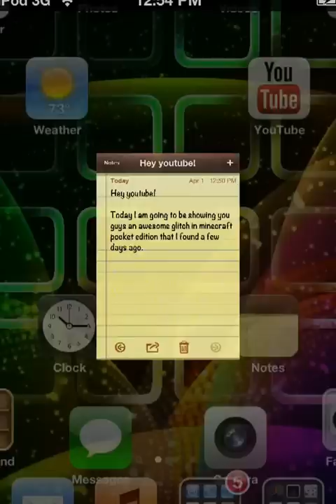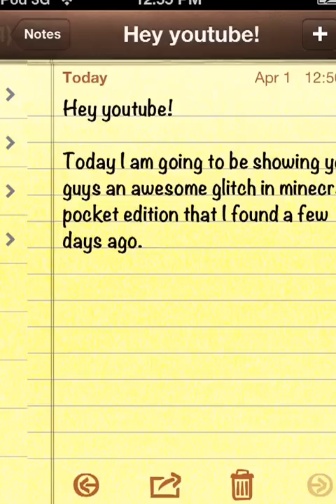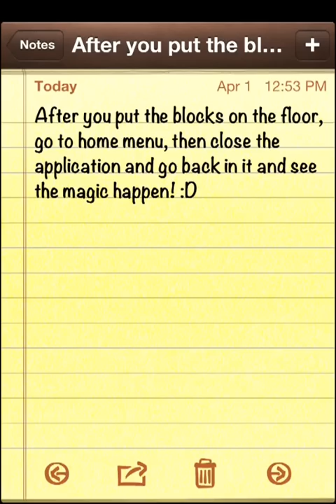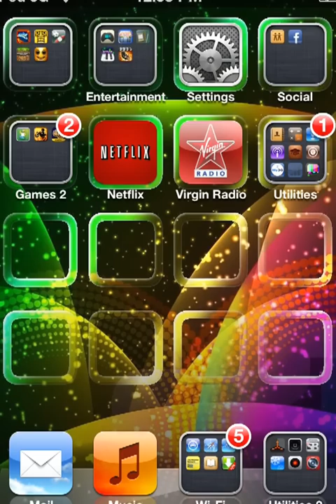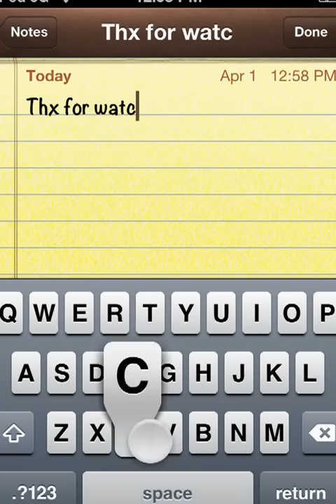Minecraft PE: How to get unlimited Gold, diamonds, iron, cobblestone, TNT etc...